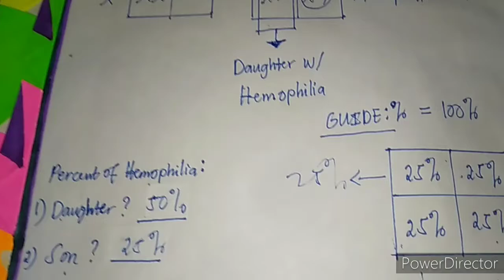PUNNETT SQUARE (Solving Hemophilia an x-linked problem.)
Hemophilia an x-linked disorder.